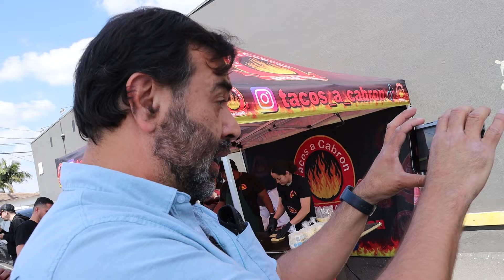DON PEDRO RIVERA PLATICANDO CON REPORTEROS POCO PROFESIONALES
Don Pedro Rivera y su Novia Nataly Rodríguez evento que van, la prensa se hace presente y en ocasiones con preguntas muy incomodas para provocar reacciones y así crear más controversia.
El patriarca del corrido con la experiencia que tiene por sus años de experiencia se puso a entrevistar a los reporteros poco profesionales que intentaron sacarlo de sus cabales, pero se toparon con pared al ser ellos los entrevistados.
La familia Rivera es siempre garantía de rating y por propia protección Cintas Acuario toma la precaución de grabar todo en caso de que en la edición los medios de comunicación cambien la historia de lo que verdaderamente paso.